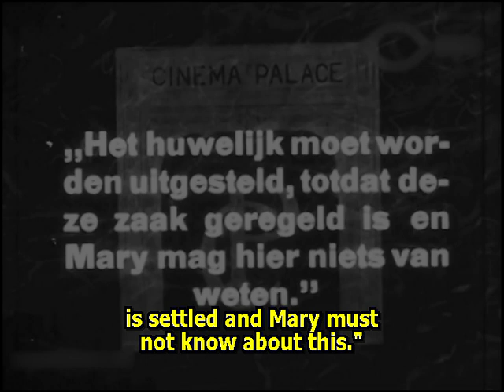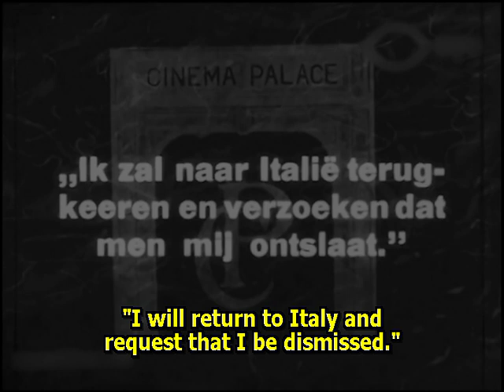The Man Beneath 1919 Sessue Hayakawa, Helen Jerome Eddy, John Gilbert William Worthington ⚡UPGRADE⚡